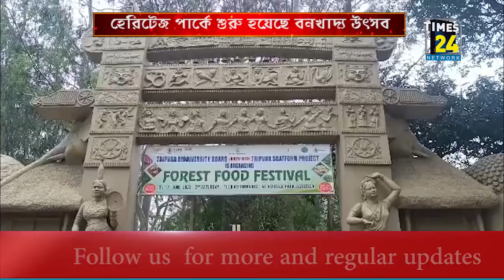হেরিটেজ পার্কে শুরু হয়েছে বনখাদ্য উৎসব।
বনের শাকসবজি, লতা গুল্ম কিংবা বাঁশ করোল সহ অন্যান্য সমস্ত সবজিই হল অর্গানিক। যেগুলি মানব শরীরের অত্যন্ত উপকারী ঔষধ হিসেবে কাজ করে। এই জাতীয় অর্গানিক সামগ্রী দিয়ে রান্না করা সবজি নিয়ে হচ্ছে Food Festival.